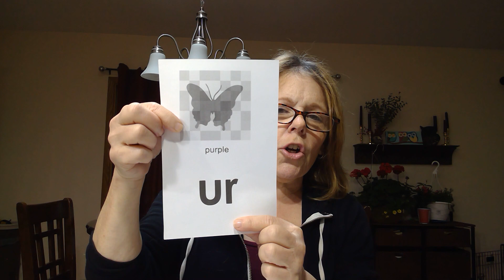Heggerty Primary Week 19 Tuesday